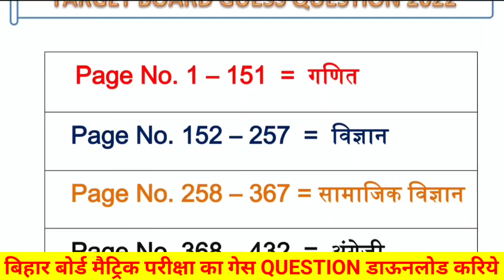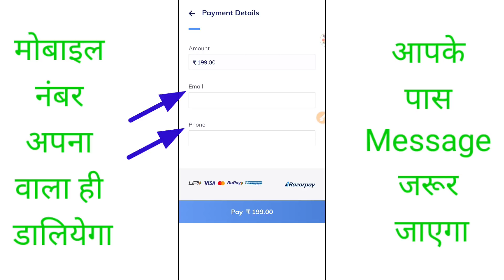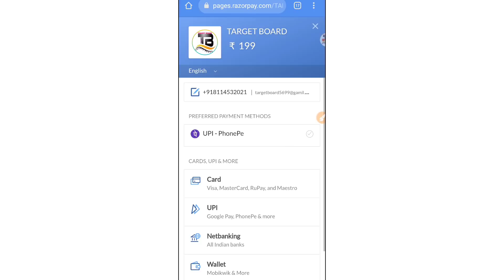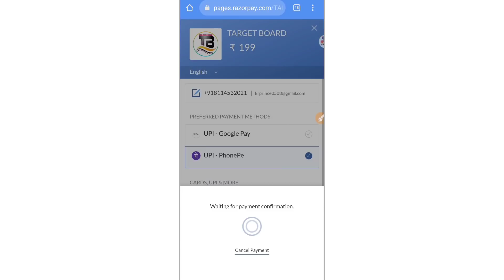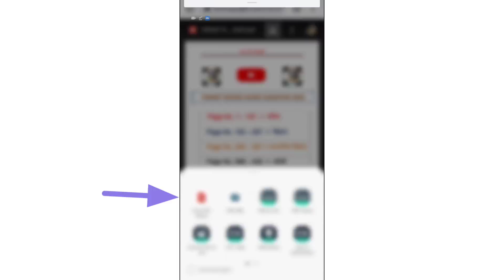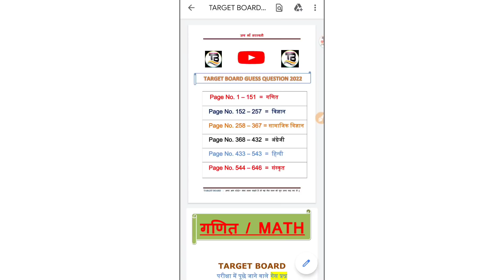मैट्रिक का गेस प्रश्न निकल गया | Bihar board matric guess question 2022 | Bihar board exam 2022